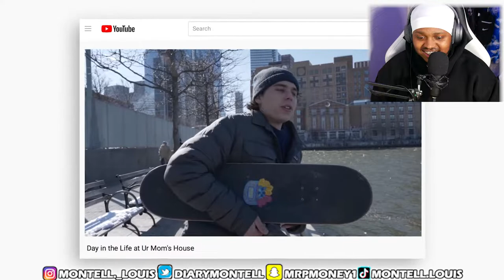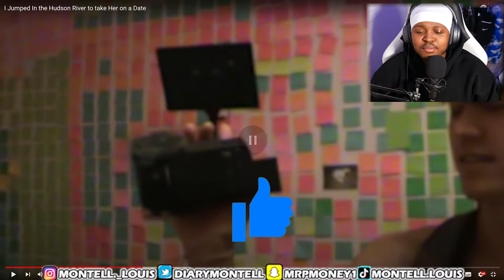JUMPING into the HUDSON River, For our FIRST DATE! [REACTION] - Luke Eich (Montell Reacts)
This video is insane. This probably the stupidest ways to get a date :D. But he managed to do it in the end.

The girl he wants to take on a date is Annemarie Chase, who is creator who currently lives in NYC, in a creator house called Ur mom's house. A while ago I thought that Elliot and Annemarie had a little thing going on. But, I've come to realise that maybe they were really close friends (but I still have my doubts) - LOL.

Anyways this is a cool video and a crazy way to ask a girl on a date. But I know you guys will like it.

If you haven't seen my first ever videos and reactions of (Kelly Wakasa, Ur mom Ashley and Elliot choy). Check them out here: